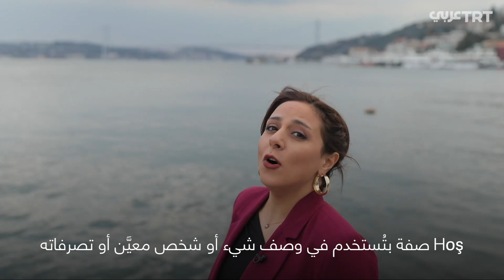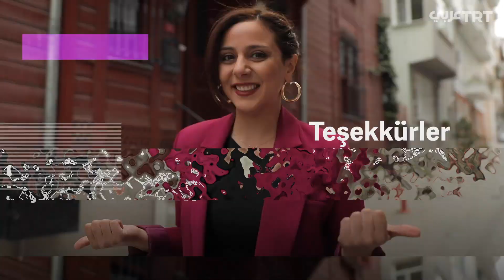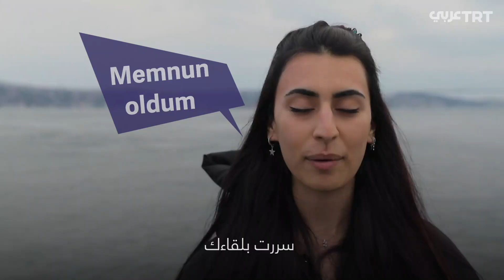تعلَّم عبارات الإطراء المستخدمة يومياً في اللغة التركية في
أسرع وسيلة توصلك إلى قلب الشعب التركي.. تعلَّم عبارات الإطراء المستخدمة يومياً في اللغة التركية مع